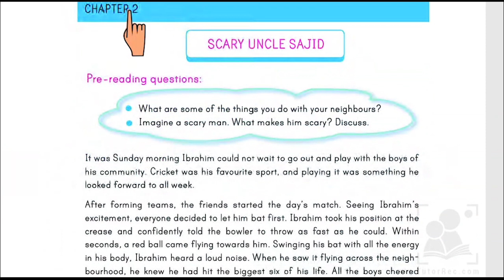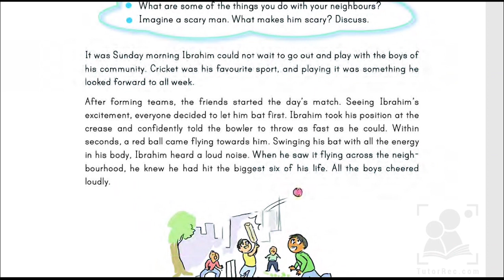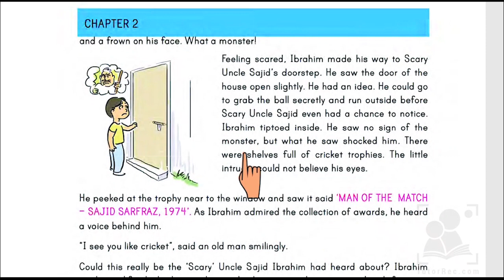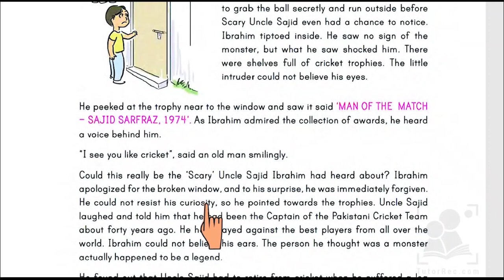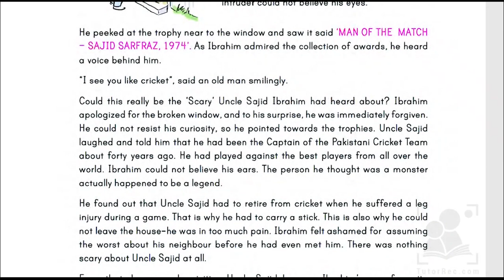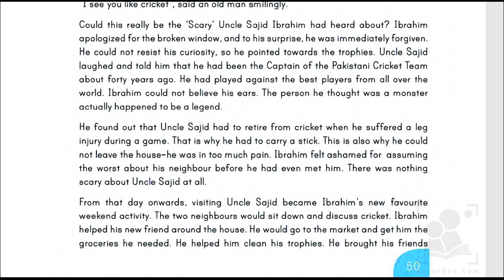Scary Uncle Sajjid | Chapter 2 | English | Grade 4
This chapter presents an interesting story about an uncle named as Scary Uncle Sajid by the vicinity children due to his appearance.
However, later in the story a boy comes to find the fact that this uncle is the former legend of cricket and has many records in cricket.

This lecture is recorded by TutorREC App This app is helpful to those who wants to make their own channels on YouTube or other video platforms. You can download it free from the following